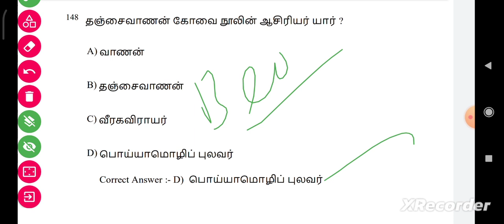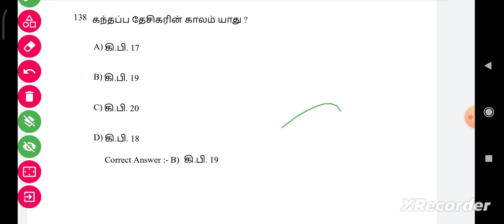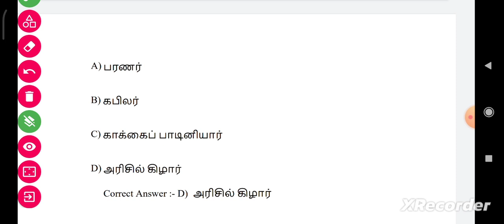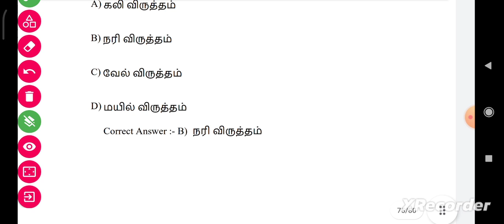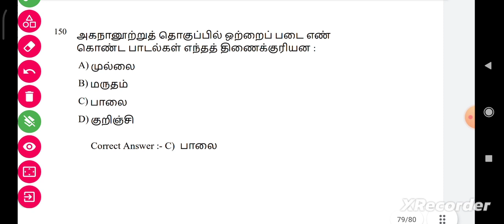TRB Beo Exam | 2019-2020 Tamil Questions - PART-1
Trb beo exam

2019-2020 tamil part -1